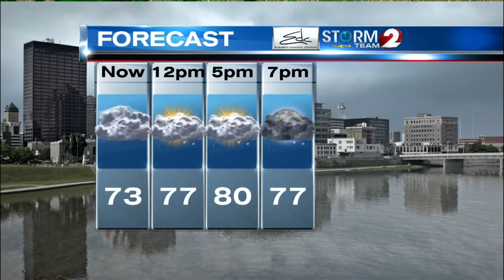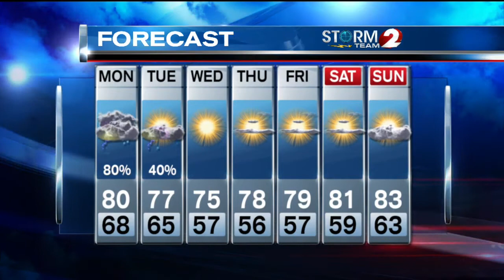August 11th forecast